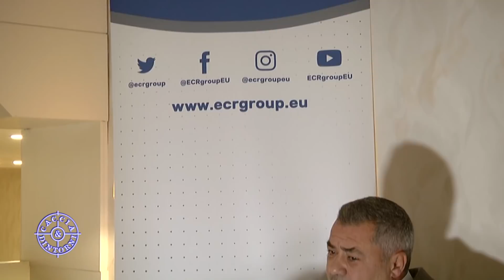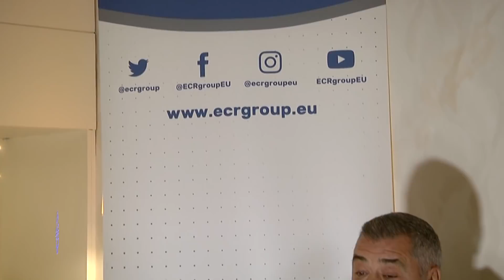CACCIA E EUROPA - puntata DICEMBRE 2020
CACCIA E EUROPA  con l' On Pietro Fiocchi il bilancio dell'attività europarlamentare - carne d selvaggina - zone umide e piombo - ambiente .. Ispra